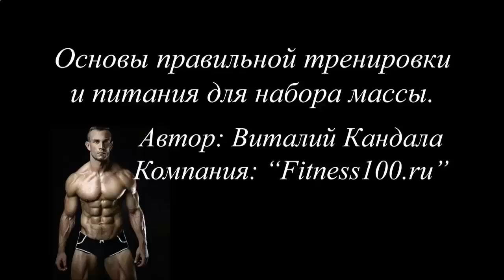Спортивное питание протеиновые коктейли